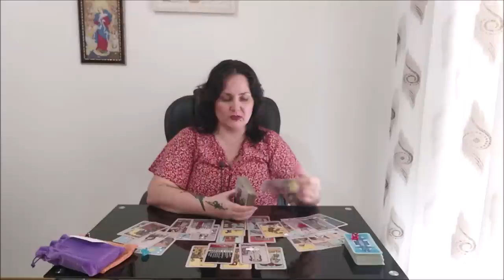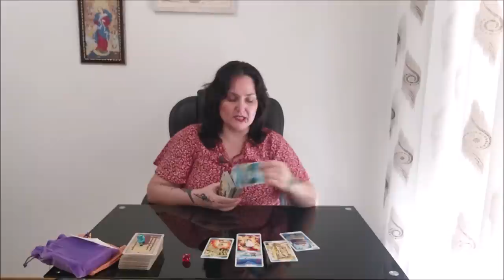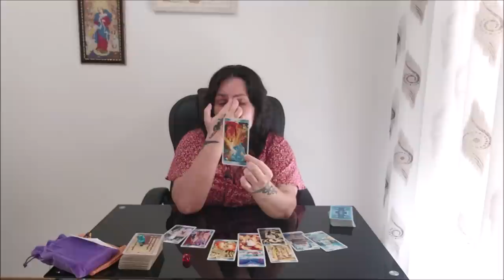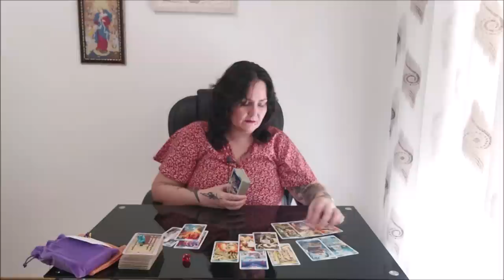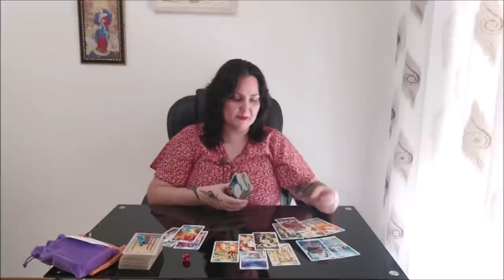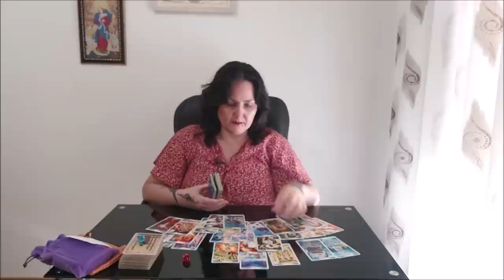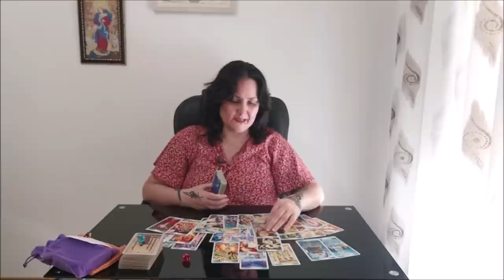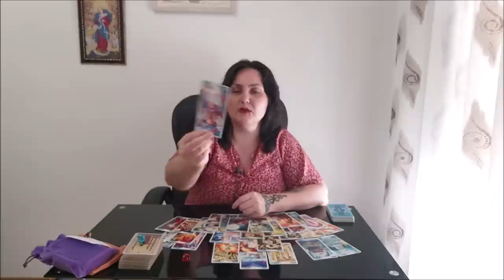Сияние вашей души, какое оно?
Тайм коды:
00:00 - вступление
1:23 - голубой камешек
26:38 - красный камешек